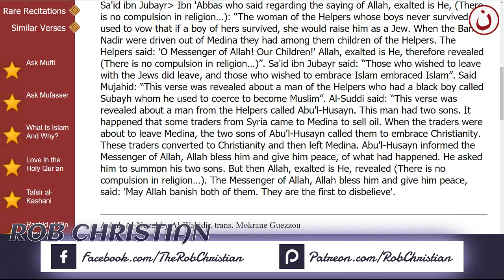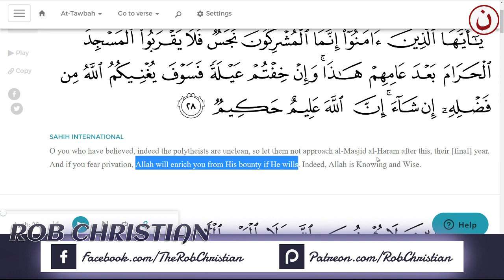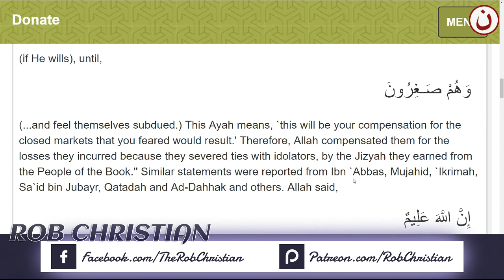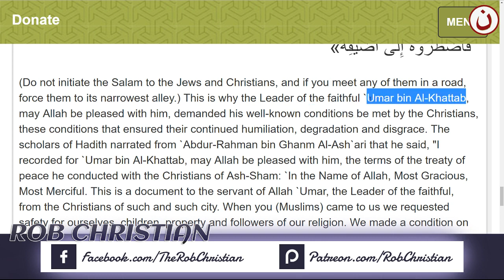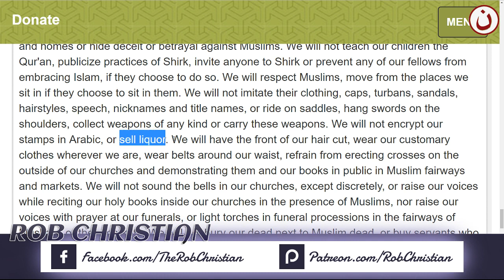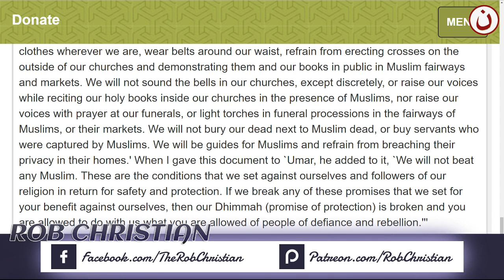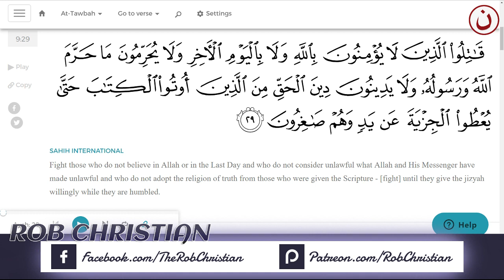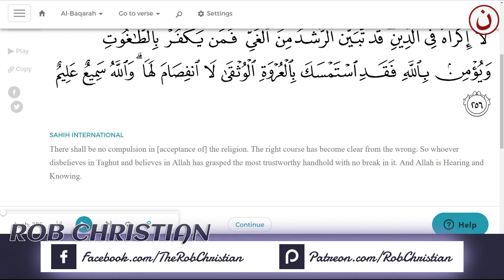5th Live Show: The Pact of Omar Al Khattab & Jizya - Rob Christian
AUDIO STARTS AT THE 1:54 TIME STAMP
This is a repost of Rob Christian’s video from August 7, 2019 on the “Rob Christian” YouTube Channel.